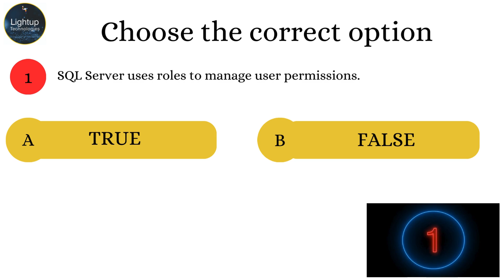Microsoft SQL Server Chapter 10 - True/False video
Welcome to Chapter 10 of our Microsoft SQL Server series, where we continue our exploration of advanced SQL Server features and concepts through a series of True/False questions. This chapter is designed to test and expand your knowledge of SQL Server, focusing on critical areas that are essential for mastering database management and optimization. By engaging with these True/False questions, you will further develop your skills and gain deeper insights into the advanced capabilities of SQL Server.

In this chapter, we delve into advanced data management techniques that are crucial for maintaining and optimizing large and complex databases. Topics covered include data partitioning and sharding, which are techniques used to improve performance and manageability by distributing data across multiple databases or servers. We also explore advanced indexing strategies, such as filtered indexes and columnstore indexes, which can significantly enhance query performance and data retrieval efficiency. The True/False questions in this section will challenge your understanding of these techniques and their implementation, helping you apply them effectively to optimize your database environments.

We also examine SQL Server’s advanced security features and configurations in greater depth. Security is a critical concern for any database administrator, and SQL Server offers a range of tools and features to help protect your data. This chapter covers topics such as Transparent Data Encryption (TDE), Always Encrypted, and Dynamic Data Masking, which are essential for safeguarding sensitive information and ensuring regulatory compliance. The True/False questions will test your knowledge of these advanced security features and your ability to configure and manage them to enhance data protection.

Another key focus of Chapter 10 is SQL Server’s high availability and disaster recovery (HADR) solutions. We revisit technologies such as Always On Availability Groups, failover clustering, and database mirroring, discussing their advanced configurations and use cases. Ensuring continuous availability and minimizing downtime are crucial for maintaining business operations, and understanding these advanced HADR solutions is essential for designing and implementing robust disaster recovery strategies. The True/False questions will assess your knowledge of HADR solutions and their application in real-world scenarios.

In addition, we explore SQL Server’s support for big data and advanced analytics, which is increasingly important in today’s data-driven world. SQL Server integrates with various big data platforms and provides advanced analytics capabilities that can be leveraged for complex data processing and analysis. This chapter covers SQL Server’s integration with Hadoop, Azure Data Lake, and other big data technologies, as well as its support for advanced analytics scenarios using tools like R and Python. The True/False questions will challenge your understanding of these big data and analytics features and their application in managing and analyzing large datasets.

Performance tuning and optimization are revisited with a focus on advanced techniques and tools. We discuss how to use SQL Server Profiler, Extended Events, and Dynamic Management Views (DMVs) to diagnose and resolve performance issues. These tools are essential for maintaining optimal performance in SQL Server environments, and the True/False questions will test your ability to use them effectively for performance monitoring and tuning.

Chapter 10 also covers advanced SQL Server configurations related to replication and data synchronization. Replication is a powerful feature that allows you to distribute and synchronize data across multiple servers and databases, and it is essential for ensuring data consistency and availability in distributed environments. We discuss various types of replication, including snapshot replication, transactional replication, and merge replication, and provide guidance on their configuration and management. The True/False questions will assess your knowledge of replication technologies and their application in maintaining data consistency across diverse systems.

Backup and recovery strategies are examined with a focus on advanced scenarios and techniques. Effective backup and recovery procedures are crucial for protecting data and ensuring business continuity, and this chapter covers topics such as point-in-time recovery, filegroup backups, and backup encryption.

Thank you for joining us for Chapter 10 of our Microsoft SQL Server series. We hope this video has been informative and has contributed to your understanding of SQL Server. Your feedback is always appreciated, and we look forward to continuing this learning journey with you in the upcoming chapters.